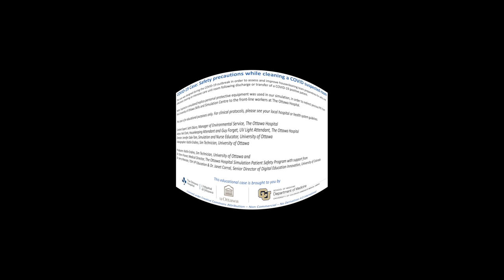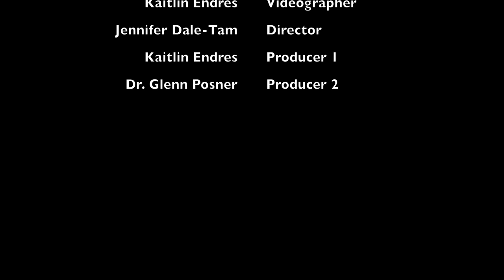Environmental Services - Cleaning an ICU Room after COVID-19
Learning Objectives:

1. Proper cleaning and disinfecting of a patient room after discharge of a suspected/positive COVID-19 patient;
2. Donning and doffing appropriate PPE;
3. Use of the ultraviolet light.

Team:
Environmental Services Attendant – Mr. Neil Clark
Content Expert - Mr. Seth Oduro, Manager, Environmental Services
Videographer/Edited by Ms. Kaitlin Endres
Directed by Ms. Jennifer Dale-Tam, RN, Nurse Educator

This video was created as part of the VR Collaboration between The Ottawa Hospital and the Department of Medicine at the University of Colorado
Dr. Glenn Posner, Medical Director, Simulation Patient Safety Program
Dr. Jerry Maniate, VP Education, The Ottawa Hospital
Dr. Janet Corral, Senior Director of Digital Education Innovation, University of Colorado